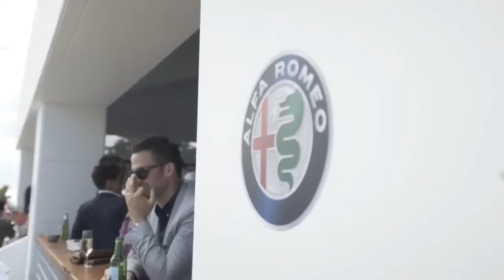Phoebe Tonkin Interview | Alfa Romeo Portsea Polo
Phoebe Tonkin attends Alfa Romeo Portsea Polo event on January 14, 2017 in Melbourne, Australia 🇦🇺